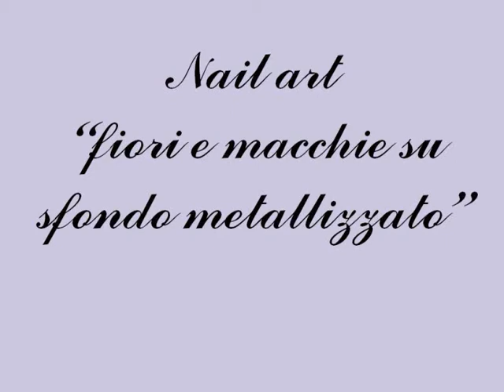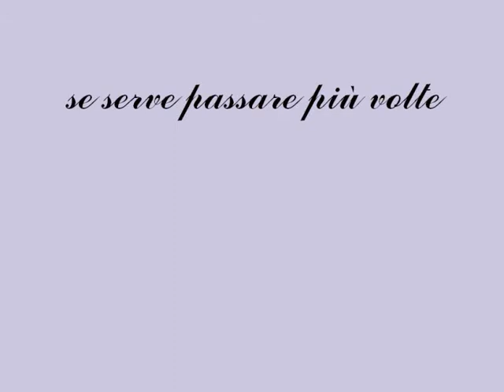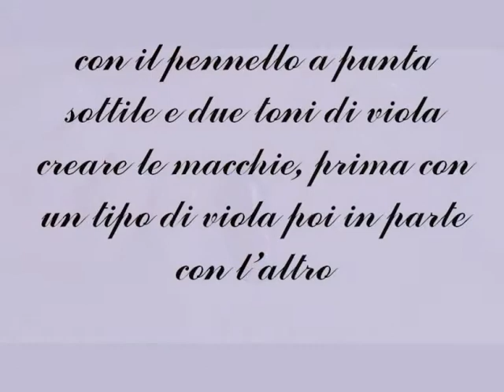nail art "fiori e macchie su sfondo metallizzato"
nail art floreale...

vi ricordo che se acquistate sul sito bornprettystore potete avere uno sconto del 10% con il codice CINW10